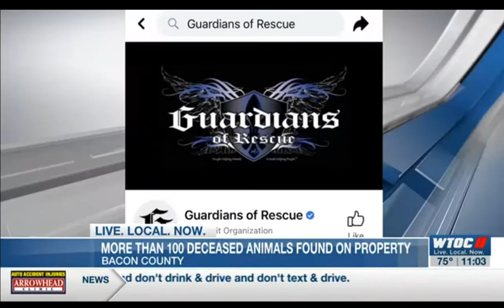Guardians of Rescue - WOTC News - Over 100 dead animals found at Bacon Co. property.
BACON COUNTY, Ga. (WTOC) - A Bacon County woman is now facing animal cruelty charges after authorities found nearly 150 animals - some alive, most dead, on her property.

Investigators say Terri Lynn Taylor had more than 100 deceased dogs and cats on her property and several other animals in terrible health. They said Taylor had served as a foster home for animals for years and had teamed up with different animal groups.

Bacon County’s sheriff says he’s never seen a case of this magnitude. In addition to the dozens of animals rescued in poor health, remains of more than one hundred dogs or cats - all had been in the care of a long-time rescuer.

Deputies went to Terri Lynn Taylor’s home Friday at the request of a rescue group that had come to get some of the animals she’d taken in as a foster care provider.

“We have 20 live dogs, three of those in critical condition, two live cats. We recovered 64 cat car cases and 43 dog car cases. Those are preliminary numbers, they’re approximates,” said Sheriff Andy Batten.

The sheriff says Guardians of Rescue came and helped evaluate and document the animals. Investigators learned Taylor had been taking in animals, long term or short term, for years.

“Riding by the property, you couldn’t see the dogs. You wouldn’t know they were there. To my knowledge, I didn’t know that she was a fosterer or rescue worker.”

The sheriff says they’re holding her on two counts, but will be meeting with the District Attorney and anticipate bringing several more.

The Bacon County Sheriff’s Office said they turned over the surviving animals to Guardians of Rescue to rehabilitate them and find new homes.